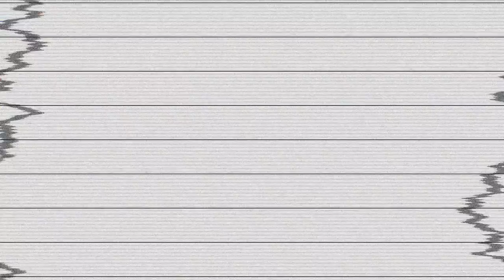Let's Play No Man's Sky: Astroid Miner #10: Accidental Pirate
a Baboon Plays No Man's Sky: Astroid Miner #10: Accidental Pirate

Series 3: Part 10: SURVIVAL: ASTROID MINER: ROLE PLAY: NO DEATHS: Gemma didn't intend to become a pirate... it just sort of happened.

This series follows Gemma Harfield, an astroid miner who was forced to land on a dangerous planet when her ship malfunctioned. She is not used to being planetside because she was born in space and lived most of her life there. She wants to eventually find a nice home planet to settle down on, but that dream is still far away...

This lets play is going to be slow and methodical. With all of my let's play's I like to give myself extra rules to increase the challenge. In addition to the standard role-play aspects like only doing things that the character would do, I'm also playing on permanent death... If I die I'm going to start a new character. Should keep me on my toes and keep the whole thing interesting. I'm also going to try to break the episodes up logically, and by the task that I am doing. So that if an episode is boring to you; skip ahead to the next video and I should be on to something else.